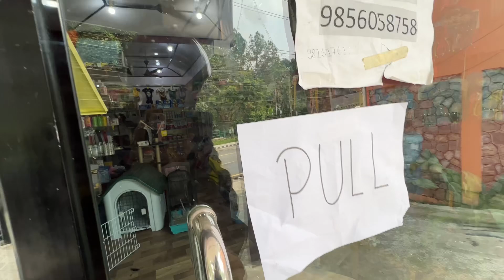FUN WITH DOGS!!! RANDOM VLOG !!!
Myamyavlogs_